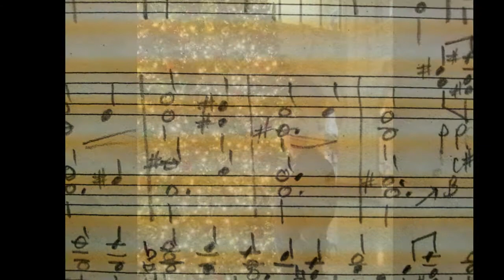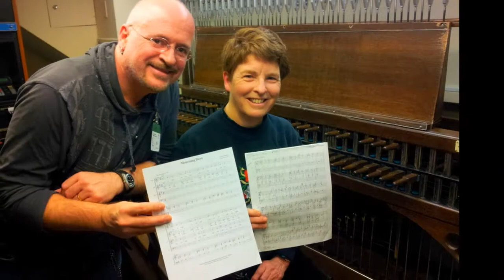All In A Day Radio Interview with Pierre Massie about his composition, Mourning Dove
CBC's "All in a Day'' radio show interview with Stairwell Caroller director, Pierre Massie.Pierre discusses the honour of his composition, Mourning Dove being chosen by our Dominion Carilloneur, Andrea McCrady for performance on the Peace Tower Carillon on Parliament Hill here in our Nation's Capitol, Ottawa.